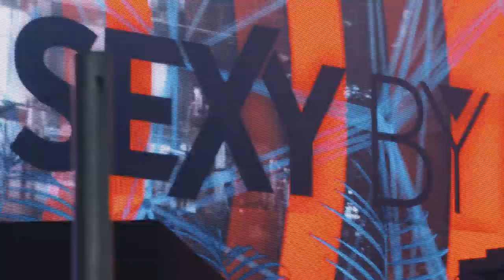Sexy By Nature at Mysteryland 2018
Pure fire when Sunnery James & Ryan Marciano host their infamous Sexy by Nature party! Check out a short recap of 2018.